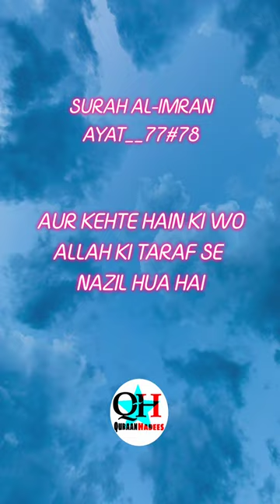Surah AL-IMRAN Ayat 77#78@SHAERU____